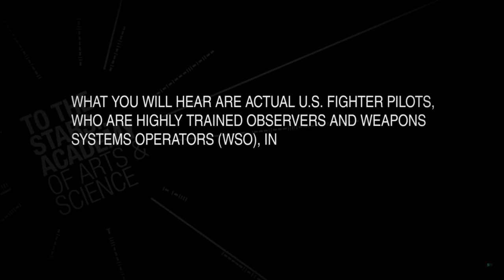Navy Confirms That Three UFO Encounter Videos Are Real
U.S. military video shows footage of “unidentified aerial phenomenon” are authentic, according to U.S. Navy statements obtained by The Black Vault, a blog dedicated to exposing government secrets.